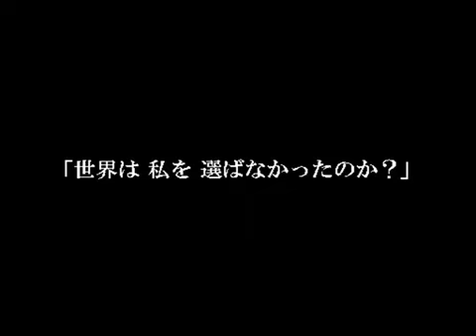【初音ミク】オリジナル曲‐三次元クライシス【巡音ルカ】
sm14050786

初のボーカロイド作品を今回投稿させて頂きました。（しかもボカロ２つも使って）今回コンセプトが"最初から最後までうるさく"という訳でずーっと爆音です。
二次元からの浸食をうける世界に一人取り残された少女、という歌詞ですが厨二臭さ全開でございますｗｗｗ最後まで御視聴頂ければ幸いです。mp3